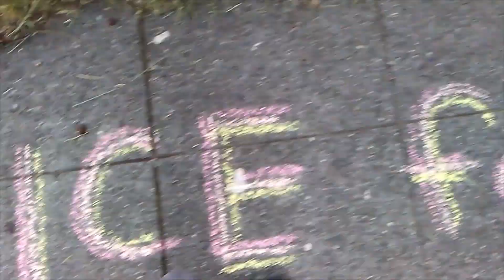'with Liberty & Justice for All (So Good for You)' by MRicciardi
A hyper-short commentary / signal jam video.

Video and chalk art graffiti by M.A.R. (May, 2020)

AUDIO  track is a mashup of:
1] [excerpt] 'Seeds of Discontent' (episode 8), 1968; hosted by Hartford Smith, Jr., and
2] [excerpt] 'Take Tea' - early 1960s (tea drinking) promotional TV spot